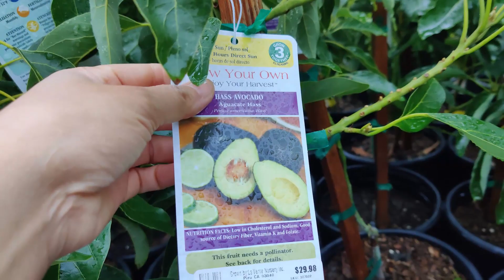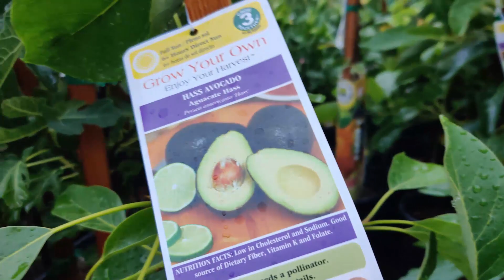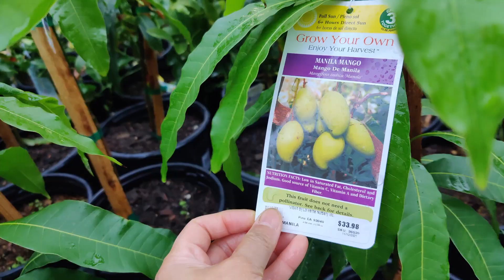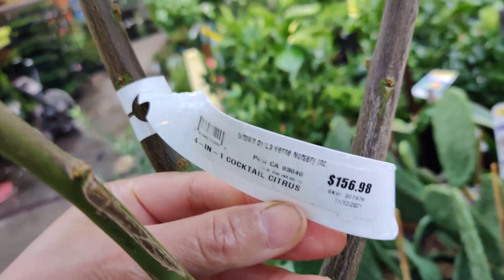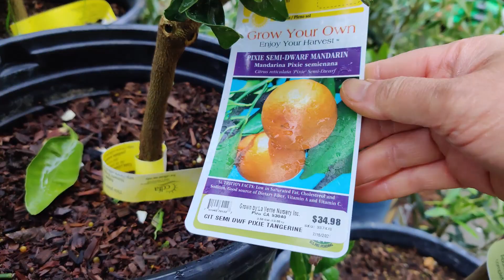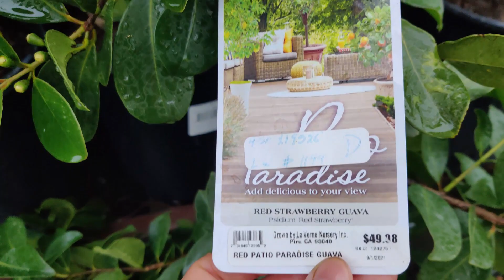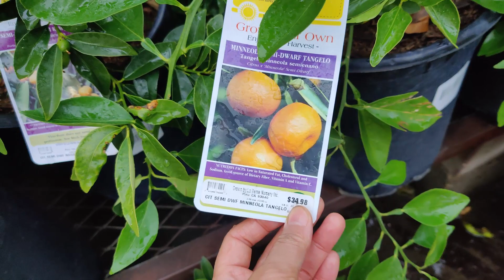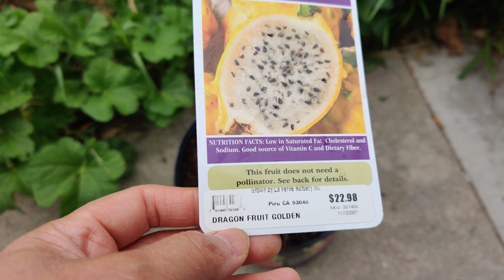Lowe's Fruit Trees Selection November 26 2021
Let's check out the variety of fruit trees available at Lowe's this season.  Perhaps you would like to start your own selection of favorite fruit trees to grow in your garden, or to start a small orchard, or to begin your food forest.  Whatever the case may be, let's check out the fruit trees, berry shrubs, or edible cacti available at Lowe's this part of the year. Maybe you would like to purchase a plant for a family, friend, or neighbor?  We just love fruit trees. The more varieties they offer, the better.  The more exotic the fruit trees, the more we return to look for them.  This year, we got our first taste of feijoa (pineapple guava).  It is delicious!  We highly recommend this fruit shrub/ tree.  The blossoms are edible as well.  It has a very unique flavor.  It is drought and temperature tolerant, and there seems to be very few pests, making it very easy to grow.  We purchased ours from Lowe's a couple years ago as a 2 foot tall shrub, and now it is 6 feet tall.